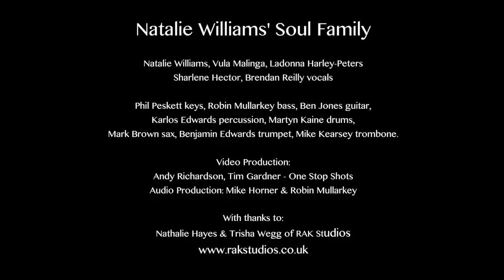Natalie Williams & Soul Family EPK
Performed by Natalie Williams & Soul Family feat LASHARVU:
Ladonna Harley-Peters, Vula Malinga, Sharlene Hector, Brendan Reilly vocals
Phil Peskett keys, Robin Mullarkey bass, Ben Jones guitar, Martyn Kaine drums
Mark Brown sax, Ben Edwards trumpet, Mike Kearsey trombone

Video Production: Andy Richardson, Tim Gardner - One Stop Shots
Audio Engineer: Mike Horner
Mixing: Robin Mullarkey

With thanks to Nathalie Hayes & Trisha Wegg